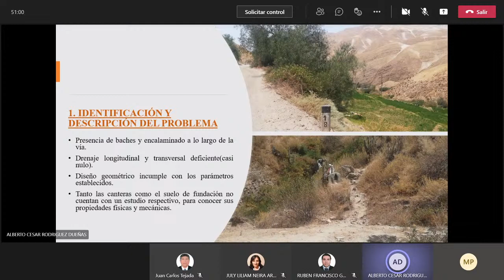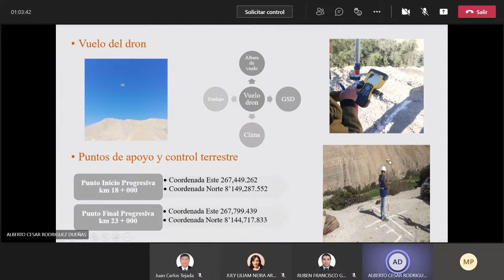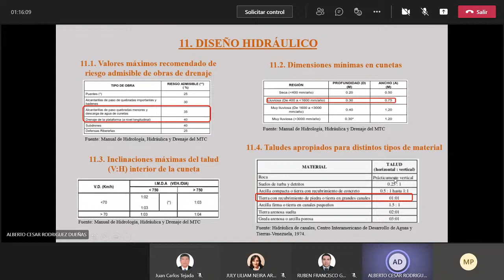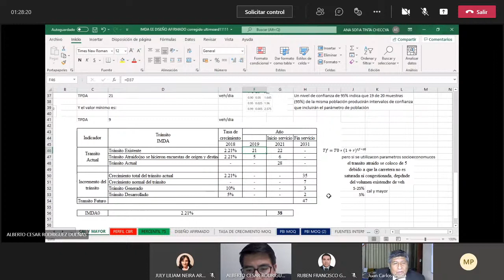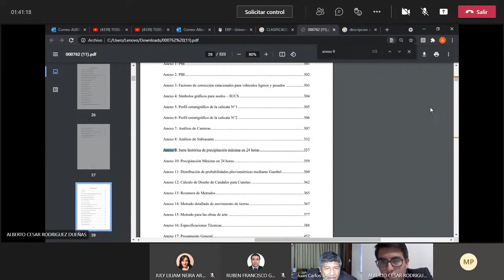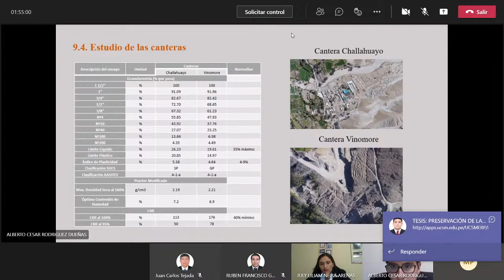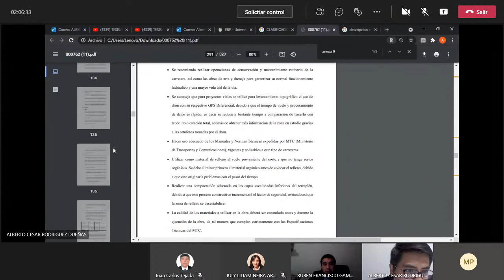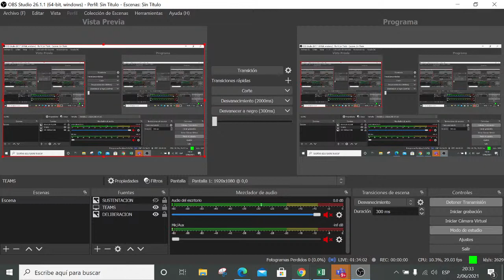TESIS: DISEÑO INTEGRAL PARA EL MEJORAMIENTO A NIVEL DE AFIRMADO DE LA VÍA VECINAL MO-512, TRAMO ....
INGENIERIA CIVIL

TESIS: DISEÑO INTEGRAL PARA EL MEJORAMIENTO A NIVEL DE AFIRMADO DE LA VÍA VECINAL MO-512, TRAMO TALAHUAYO - VINOMORE DEL KM 18+000 AL KM 23+000, DISTRITO DE LA CAPILLA, PROVINCIA GENERAL SÁNCHEZ CERRO, MOQUEGUA, 2019

RODRIGUEZ DUEÑAS ALBERTO CESAR

PRESIDENTE - GAMARRA TUCO RUBEN FRANCISCO

VOCAL - NEIRA ARENAS JULY LILIAM

SECRETARIO - TEJADA CALDERON JUAN CARLOS